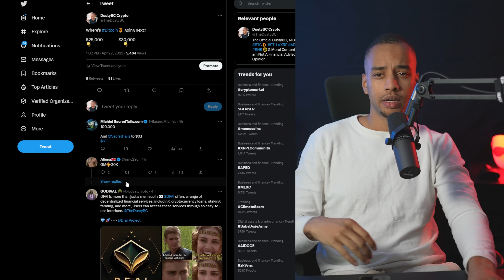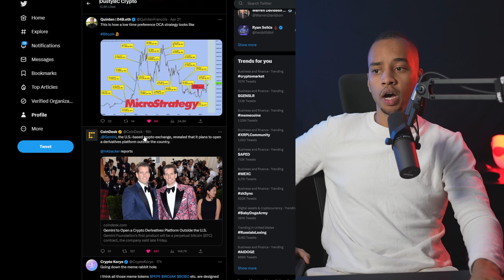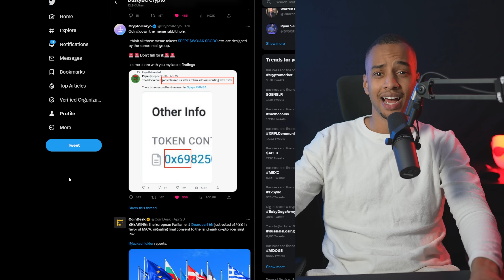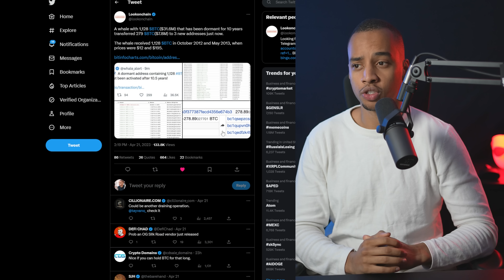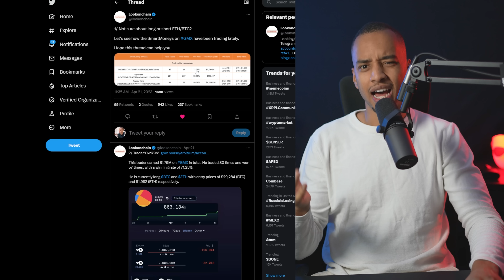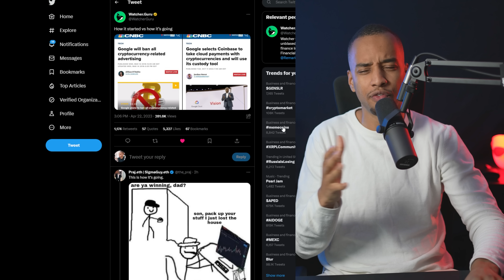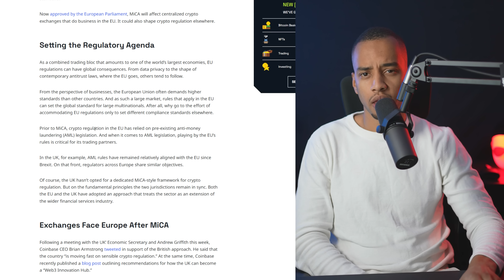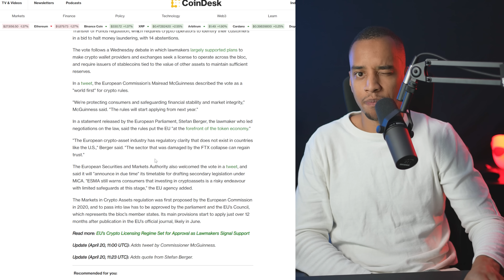🚨MAJOR NEW CRYPTO BILL JUST GOT APPROVED!!!!!!!!!!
💠$8,030 BONUS!!!